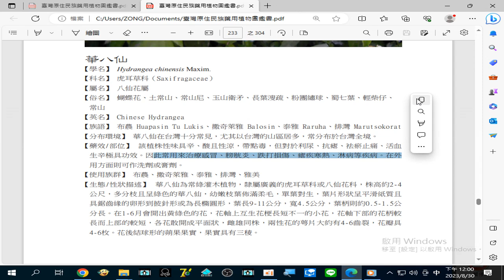錄製 2023 08 30#華八仙 (蝴蝶花) 常用來治療#感冒、膀胱炎、跌打損傷、瘧疾寒熱、淋病 等疾病。在外用方面則可作#洗劑 或#膏劑 11 59 56 366